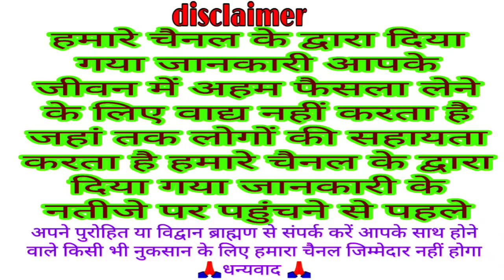आज सुने सावन शिवरात्रि व्रत कथा 15 जुलाई 2023 | Savan Shivratri vrat katha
सावन शिवरात्रि व्रत

IFSC CODE
BARB0RAMDEL
NAME
M N0
धन्यवाद 🙏🏻

आज सुने सावन महाशिवरात्री व्रत की कथा 15 जुलाई 2023 Sawan Mas Shivratri vrat katha " Shivratri Katha
katha~pandit Vijay Mishra
sawan Shivratri Katha
sawan Maas Shivratri ki katha 2023
Katha sawan Shivratri vrat ki 2023
savan mas Mahashivratri ki katha 2023
savan mas Mahashivratri vrat Puja vidhi 2023
aaj ke vrat ki katha
today Katha sawan Shivratri 15 july 2023
sawan Shivratri ki kahani
kahani sawan Shivratri ki
Katha sawan Shivratri ki
Shivratri Katha
Shivratri kahani
Shiv katha kahani story vrat Puja
Shivratri ke din kya Karen
sawan Shivratri vrat Puja vidhi
sawan Shivratri Pujan samay
sawan Shivratri nishid Kaal Pujan samay
vrat tyohar Katha  parv
vrat tyohar Katha kahani story Puja
Shiv katha
Shiv bhajan
sawan shivratri 2023
sawan shivratri kab hai
sawan shivratri
sawan shiv bhajan
sawan shivratri puja vidhi
sawan shivratri status
sawan shiv status
masik Shivratri Katha
Shravan Maas Krishna paksha Shivratri Katha
savan Krishna Shivratri Katha
sawan mahine mein Shivratri ki katha sunau
sawan shiv song
sawan shivratri vrat
sawan shiv katha
shivratri katha
shivratri
shivratri kab hai
shivratri kab ki hai shivratri status
shivratri 2023
shivratri song
shivratri ka vrat kab hai shivratri kitni tarikh ki hai
shivratri bhajan
sawan maas ki katha
sawan maas 2023
sawan maas ki kahani
sawan maas ke bhajan
sawan Maas Mahatma Katha
sawan maas kab se shuru ho raha hai
aaa Area cht Hur
sawan maas ka mahatva
sawan maas shiv puja
sawan maas ki vrat katha
sawan maas katha
sawan maas katha adhyay
sawan maas katha adhyay 2
sawan maas katha adhyay 3
sawan maas katha adhyay 1
sawan maas katha adhyay pehla
sawan maas vrat katha
sawan maas ki katha pahla adhyay
sawan maas ki katha sunaiye
sawan maas chauth katha
 Mahashivratri ki Katha 2023
Katha Mahashivratri vrat ki
kahani Mahashivratri vrat ki
savan mas ki ki mahatva
Shivratri kab hai
Shivratri 2023
sawan shivratri
shiv
shivaratri
sawan mah
savan shivratri
Mahashivratri
 Shravan Maas Krishna paksha Chaturdashi Katha
 श्रावण शिवरात्रि
श्रावण महाशिवरात्रि
15 जुलाई 2023
Friday Katha Shivratri vrat
sawan Maas Krishna paksh
masik Shivratri
Shiv Chaturdashi
 sawan Maas ki Shivratri kab hai
Mahashivratri vrat katha
Mahashivratri Bhagwan Bholenath ki katha
Mahashivratri
Budh pradosh vrat katha
Buddh pradosh vrat ki kahani
pradosh vrat Shubh muhurt 2023
2023 ki shubh muhurt pradosh vrat
pradosh vrat Puja vidhi
pradosh vrat ke din kya Karen
Budh pradosh vrat
hirni aur Shikari Bhagwan Bholenath ki kahani
Mahadev ki katha
Sawan Mahashivratri important
Shivratri ke din kya Karen na Karen
Shivaratri important
aaj ke vrat ki Katha savan Shivratri 2023
Mahashivratri vrat katha
Mahashivratri Katha
july 2023 trayodashi kab hai
trayodashi 2023 Puja vidhi
प्रदोष व्रत पूजा विधि शुभ मुहूर्त 2023
 pradosh vrat Puja vidhi 2023
pradosh vrat 2022 mein kab hai
july 2023 pradosh vrat kab hai
bhom pradosh vrat july 2023
July 2023 pradosh vrat
pradosh vrat
pradosh vrat katha
bhom pradosh vrat katha
pradosh vrat ki Puja vidhi
bhom pradosh vrat 2023
2023 pradosh vrat
vk mishra present sawan Shivratri vrat Katha
vk mishra
Katha kahani story Puja vidhi vratparvatyohar

welcome all
Bhakti Katha
traditional Katha
Vrat Puja
VKMISHRAPRESENT